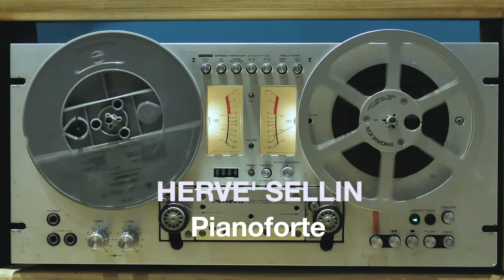RICHARD GALLIANO Piazzola Forever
Registrazione Audio Concerto del 23 Agosto 2003 a Berbenno di Valtellina (SONDRIO)
RICHARD GALLIANO :Fisarmonica e Bandeon
HERVE' SELLIN: Pianoforte
ALEXIS CARENAS , LIONAL SCHMIT : Violino
JEAN MARC APAP : Viola
XAVIER PHILLIS : Violoncello
STHEPHANE LOGEROT : Contrabbasso